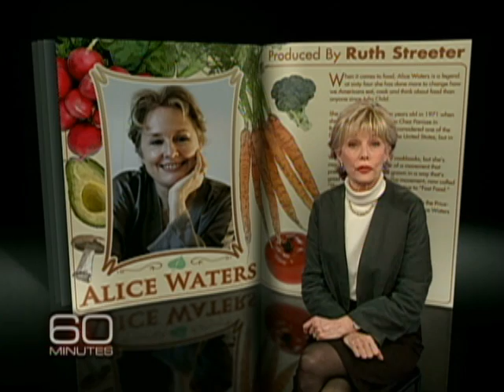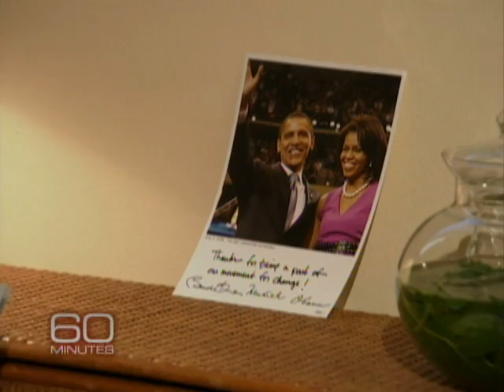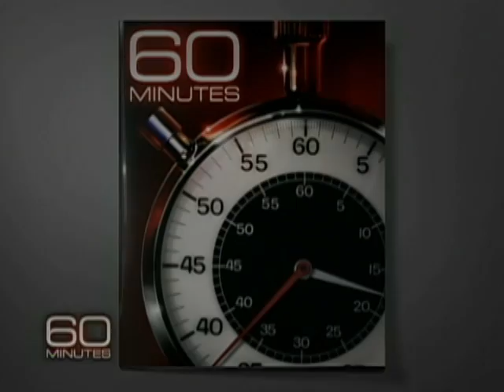The Mother Of Slow Food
Alice Waters has been preaching the virtues of cultivating fresh food for decades. As Lesley Stahl reports, this world-renowned chef and restaurateur hopes a slower approach to the food we eat will keeps us healthier and greener.